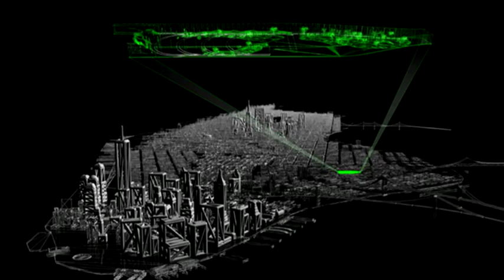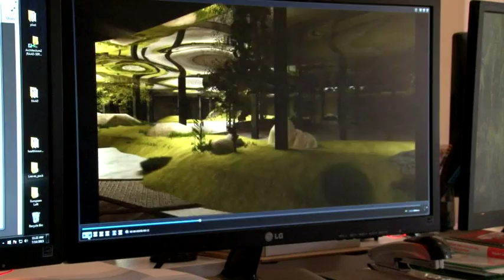CBS News Intern Project Group 8 - The Lowline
Anchor: Caroline Nantz
Correspondent: Connor Hansen
Camera: Stephen Konowitz
Research/ Writing: Alex Carr
Research/ Writing: Tim Rice